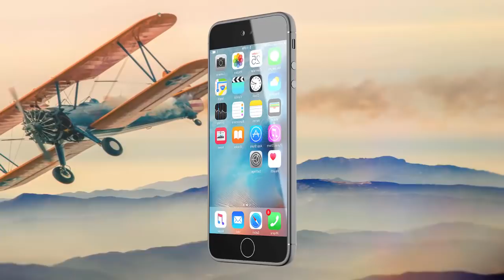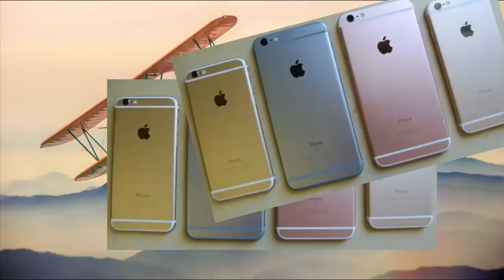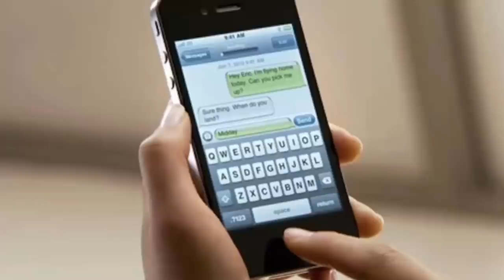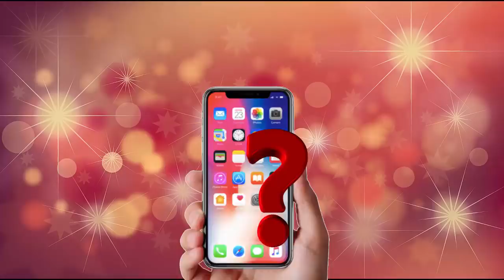10 სულელური ქცევა აიფონის სანაცვლოდ | უყურეთ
,ჩვენს ირგვლივ არსებობენ ისეთი ადამიანები ვისთვისაც აიფონი ყველაფერზე მეტია და რაც ყველაზე გასაოცარია ასეთ ადამიანებს ახალი აიფონის მოპოვებისთვის წარმოუდგენელი მსხვერპლის გაღება შეუძლიათ,სწორედ ამ თემაზე ვისაუბრებთ დღეს და გაჩვენებთ 10 ყველაზე სულელურ საქციელს ადამიანებისგან რაც მათ ჩაიდინეს ახალი აიფონის გამო...